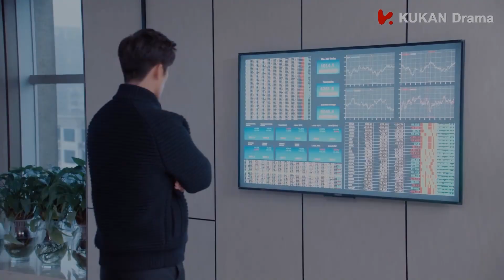[ENG SUB] 反派洗心革面獲得了董事長岳父的認可，真正成為一家人 | 竇驍 李沁 | 海上繁花 Tears in Heaven EP35 | KUKAN Drama